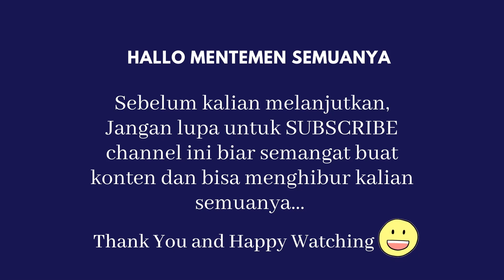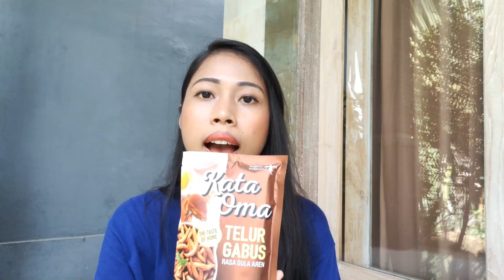REVIEW TELUR GABUS KATA OMA | SNACK JAMAN NOW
Makasih buat mentemen semua yang udah nyempetin nonton video nya yaah. Jangan lupa kasih LIKE, COMMENT buat kasih saran atau ide supaya gue makin semangat bikin kontennya, dan juga SHARE ke sosial media mentemen semua. yang belum SUBSCRIBE jangan lupa klik tombol SUBSCRIBE.